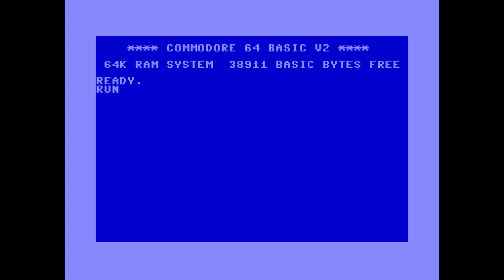Bomb Jack [C64] - Let's play - MAX BOMBS BONUS on 1th level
Max bombs bonus on 1th level, that is, 23 blinking bombs collected in fuse order.
No cheating, no saves, real time, default settings.

GAME INFO:
Name:               Bomb Jack
Published:        1986 Elite
Developer:        (Unknown)
Coding:             Chris Harvey
Graphics:          Rory Green
Language:        English
Genre:               Arcade - Platformer (Single Screen)
Players:             1P Only
Control:             Joystick Port 2